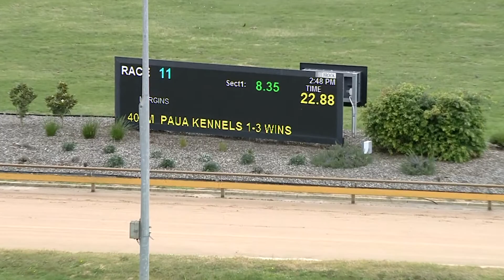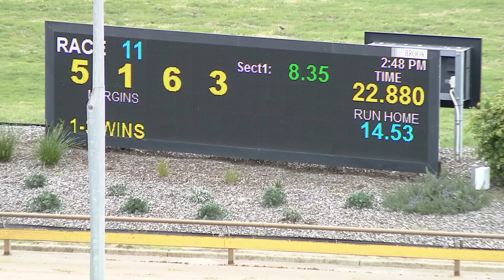WGL THU 28 APR 22 R11